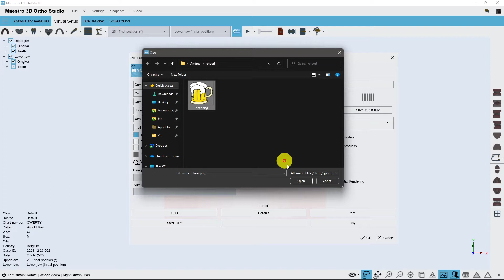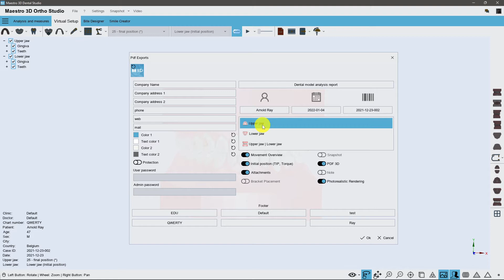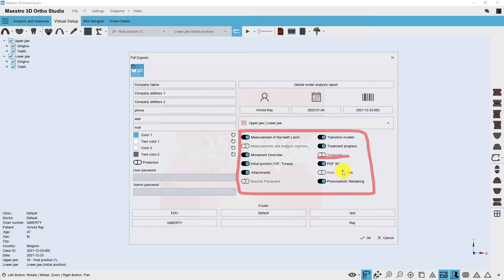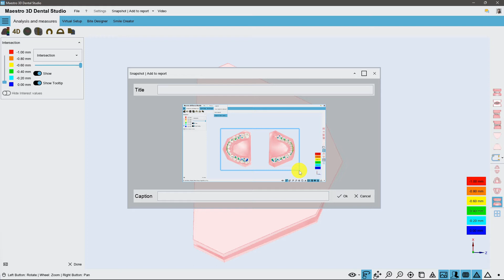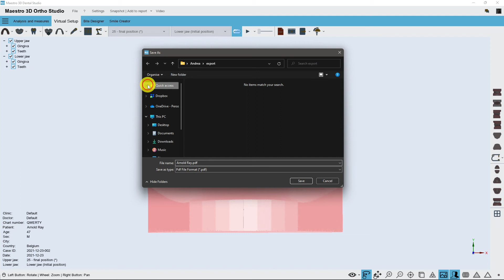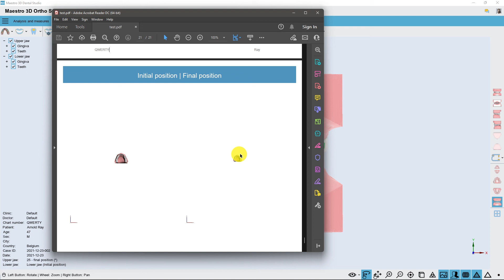Maestro 3D | Dental Studio | PDF Report del trattamento